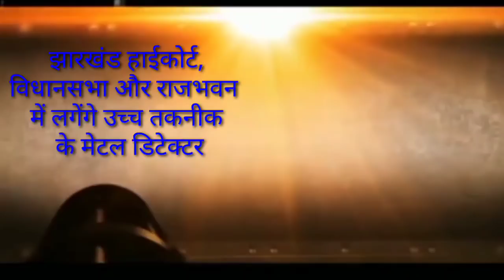evening samachar jharkhand, सहायक पुलिस, कबड्डी के ट्रायल, झारखंड की ताजा खबर